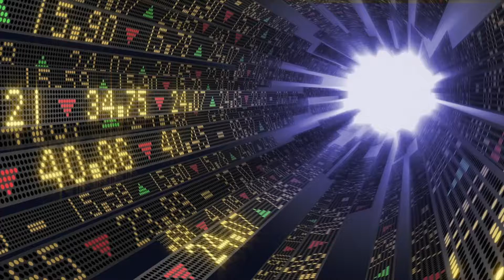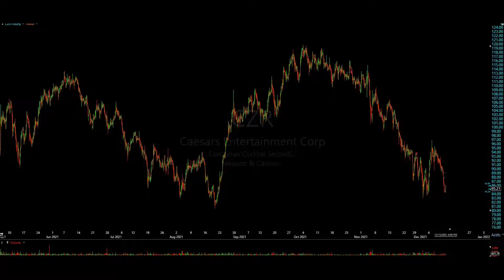CZR Continuation / Gap Down Short Dec 13, 2021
The casino giant has been under some decent-sized selling pressure since October highs. $CZR went into the weekend looking like it wasn’t done yet, then gave us what we needed to see during the pre-market session. Dead-cat at its finest.

We laid out our detailed trade plan with our if this, then that scenario in the video. If you haven’t had a chance to watch the video, go have a look at our plan heading into yesterday’s trading session.

We head into every pre market session with a crystal-clear trade plan and pre-determined risk levels.

Keep an eye out for our daily Trade Ideas throughout the week, where we share the stocks with a detailed execution plan that we're looking at for the day's session.

Members will be getting a video breakdown of our entries and exits in securities on both the Weekly Trade Watch List and additional daily Trade Ideas throughout the week.

As always, remain patient; all you need is one. Manage your risk properly and cut your losses quickly.

Have a great session.